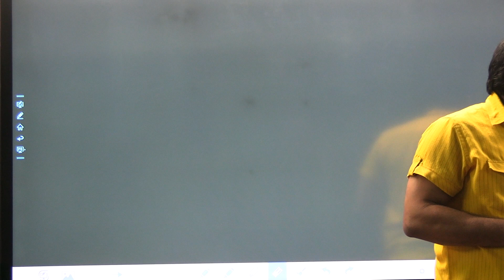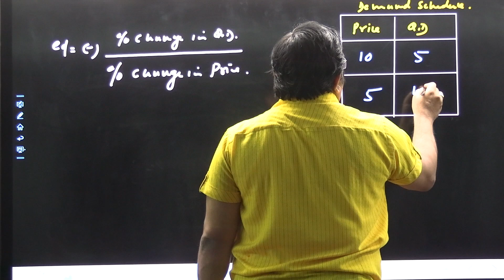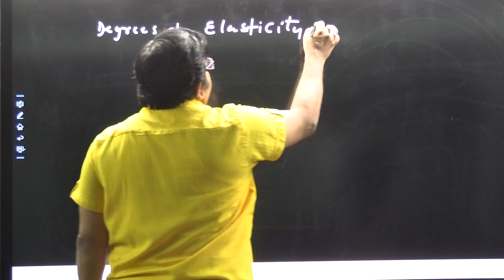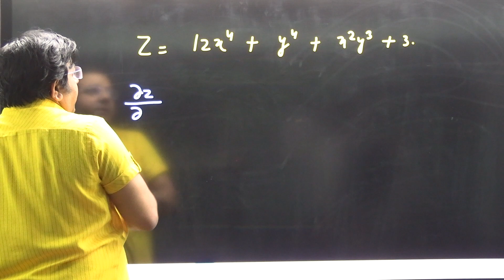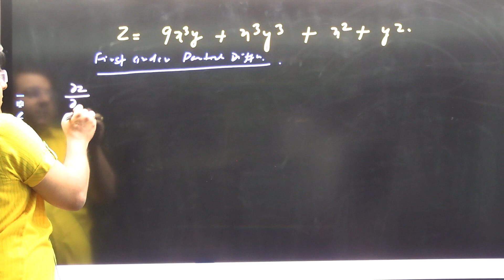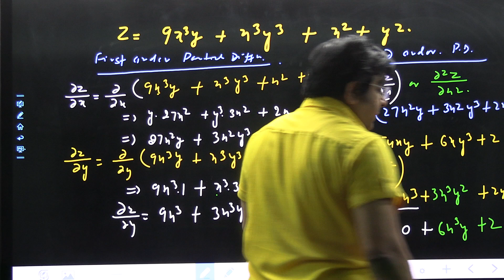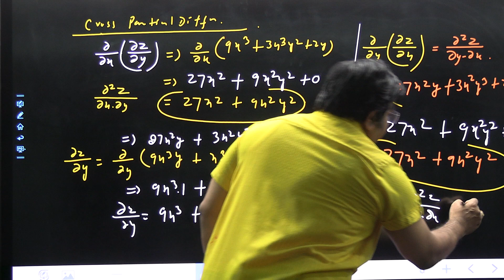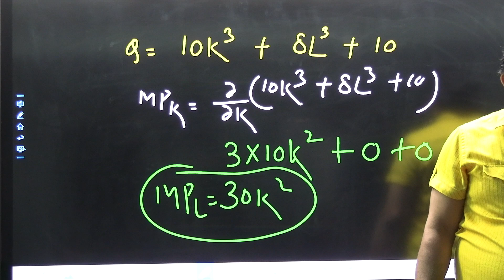MATHEMATICS FOR ECONOMICS FOR BA ALL UNIVERSITY : LECTURE 3